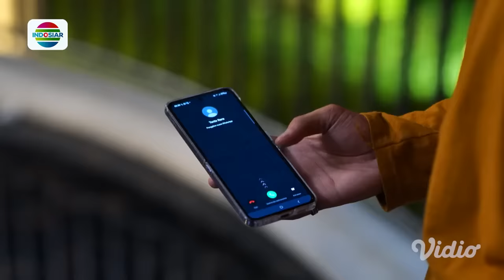Makin Lengket! Rasa Sakit Naura Hilang Karena Rahsya | Magic 5 - Episode 268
Magic 5 episode 268, tayang 17 Desember 2023.

Naurah yang habis pingsan dikamar mandi masih merasa sakit dibagian kepalanya. Rahsya yang melihat langsung mengusap kepala naurah dan bicara kalau usapan dari dirinya akan membuat sakit yang dirasa Naurah langsung hilang dan sembuh.

Program Unggulan Indosiar:
• 2 Malam Puncak HUT Indosiar: Konser Raya 29 Tahun Indosiar Luar Biasa Malam Puncak Pertama dan Malam Puncak Kedua, 10-11 Januari 2024.
• D'Academy 6, Senin-Jumat, Live pkl 20.00 WIB
• Debat Capres Cawapres Pemilu 2024, 12 & 22 Des - 7 & 21 Jan - 4 Feb, pkl 18.00 WIB
• Double Mega Series Action Asia: The Shaolin & Heroes dan Rangkaian Mega Film Asia, Setiap Malam hanya di Indosiar